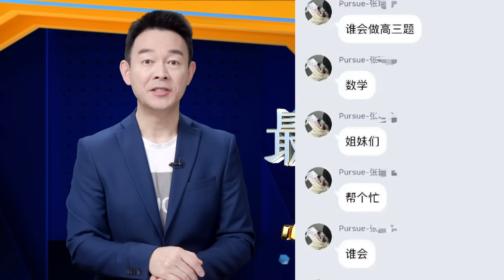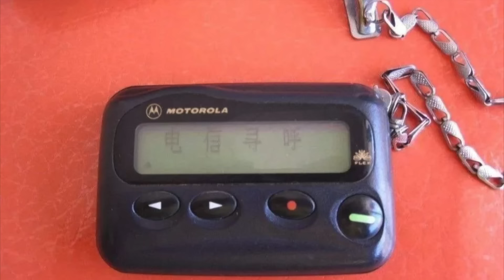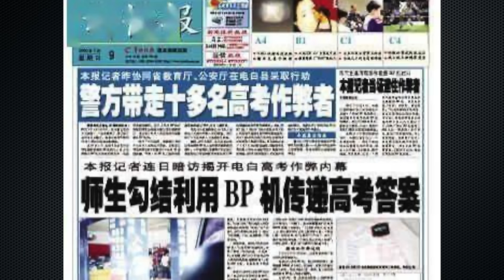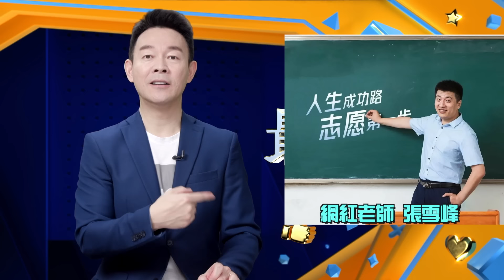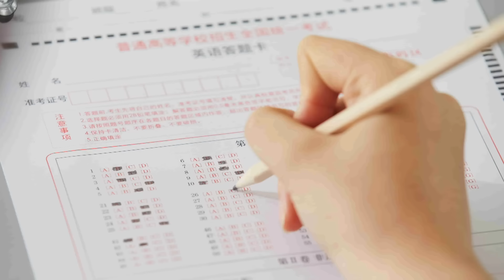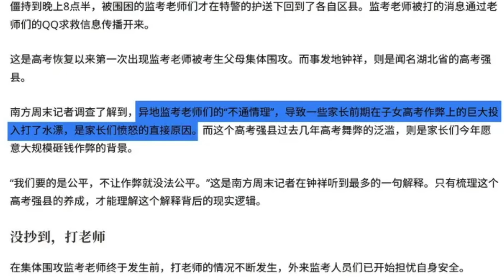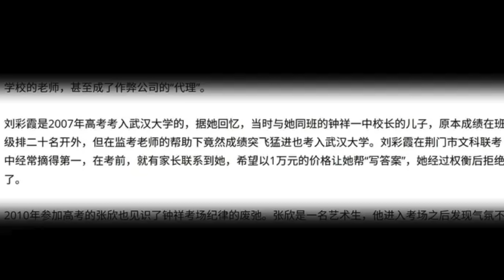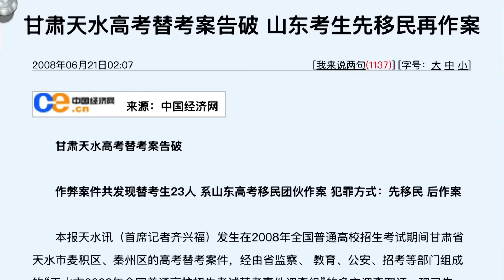19歲考生的一念之差，竟改變百萬考生命運！作弊失敗圍攻監考老師，驚爆高考黑色產業鏈！『新闻最嘲点 姜光宇』2024.0725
2013年四川爆驚人大案，考前兩天高考試卷被偷！
一考定終身下，手段奇葩的高考作弊產業鏈！

🔥同時，只要買滿$500，就贈送「黑蔘原蔘」一根，多買多得喔！

🛍優質購物網「藍莓優品」全網大優惠！
⚡️買滿$70，美國&台灣境內包郵！